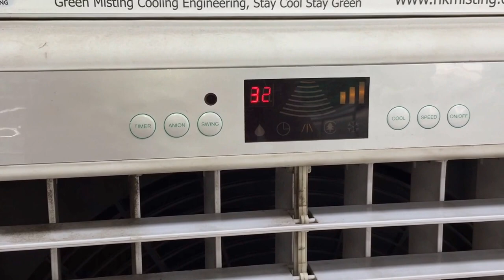Kerullal (?) brand evaporative cooler in an airport taxi cab waiting area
This video was recorded after our vacation to Kyoto, Japan, when we got back to Hong Kong.